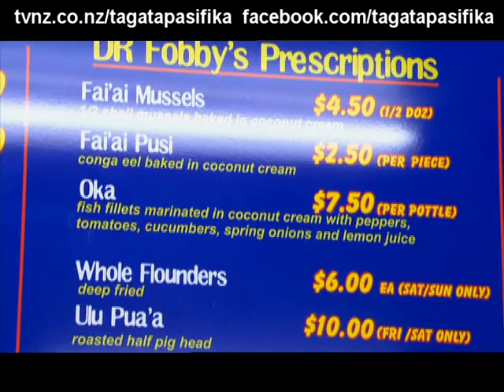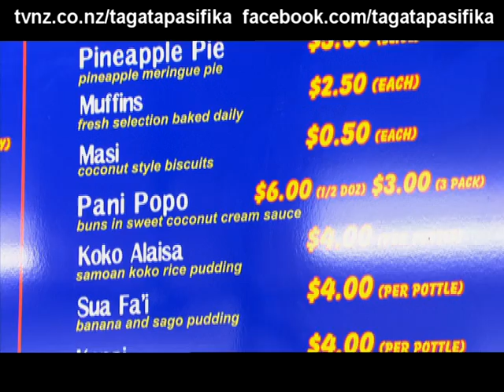Dr Fobbys a new food outlet specialising in pacific cuisine